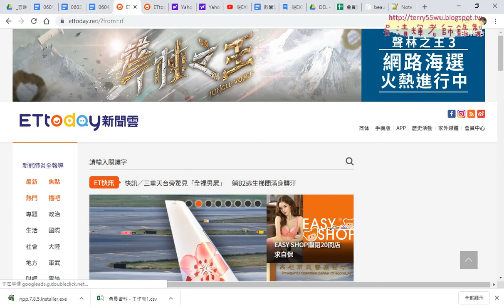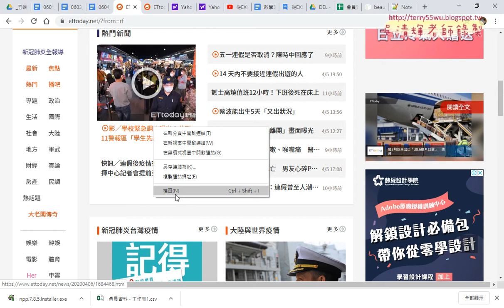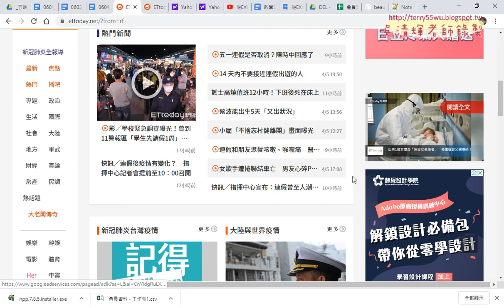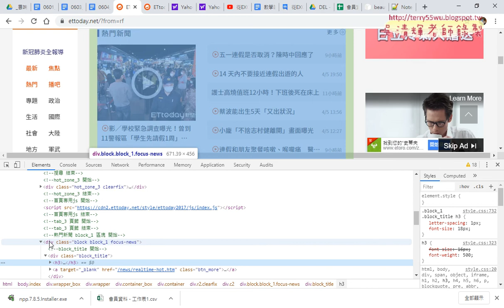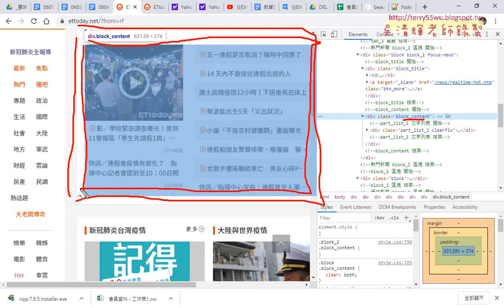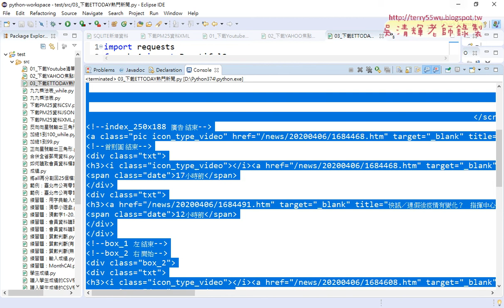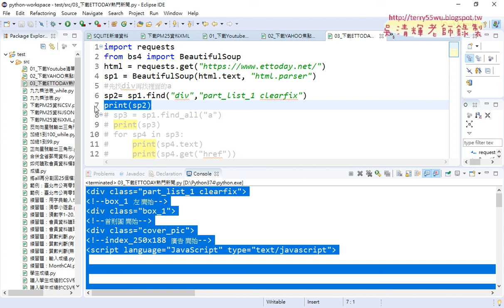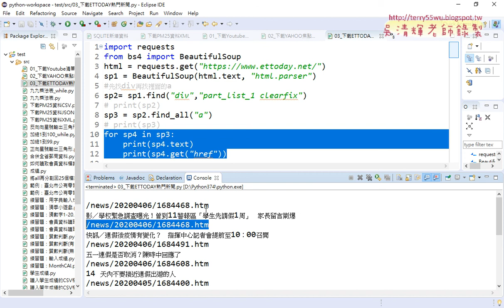04 用find取一個區塊下載ETTODAY新聞